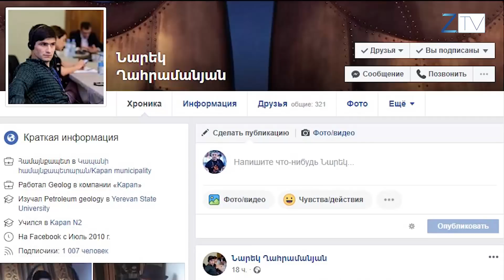Նարեկ Ղահրամանյանը 1 ամսում ի՞նչ բացահայտումներ է վեր հանել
2018 թվականի հոկտեմբերի 21-ին Կապանում կանցկացվեն համայնքապետի արտահերթ ընտրություններ։ Մեկ ամիս շարունակ Կապանը ղեկավարող  «Քաղաքացիական պայմանագիր» կուսակցության անդամ Նարեկ Ղահրամանյանը պատրաստվու՞մ է առաջադրել թեկնածություն,պաշտոնավարման այս կարճ ժամանակահատվածում ի՞նչ  բացահայտումներ ու խնդիրներ է վեր հանել երիտասարդ համայնքապետը․ այս մասին է մեր տեսանյութը։